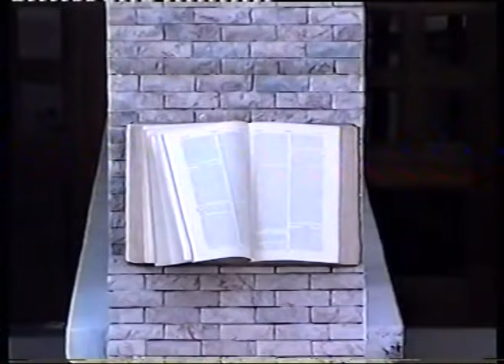UN PEUPLE QUI OUBLIE SON DIEU (2) : Jacques A. VERNAUD